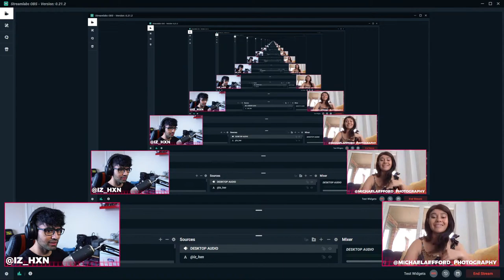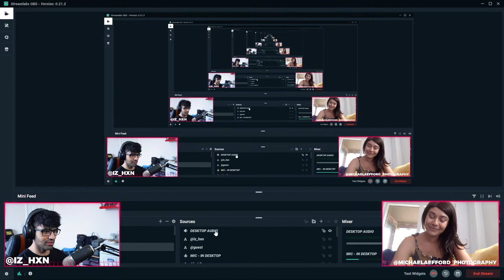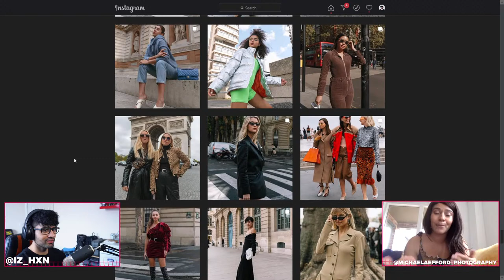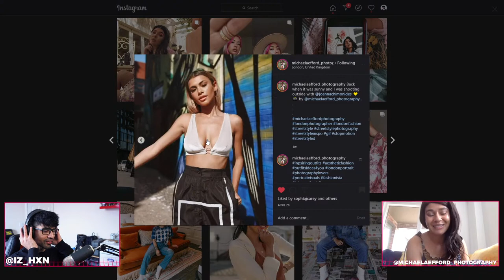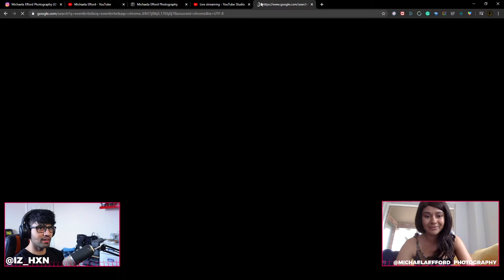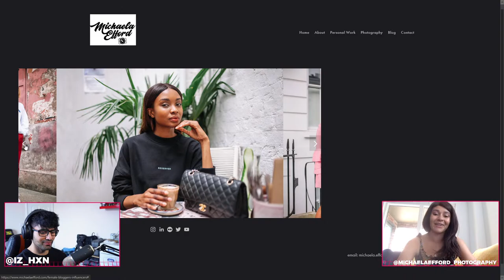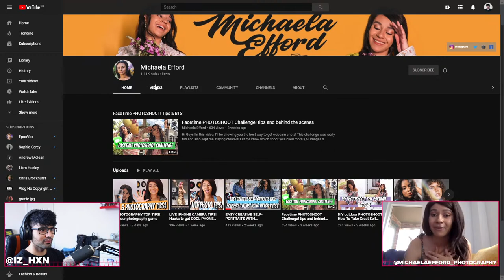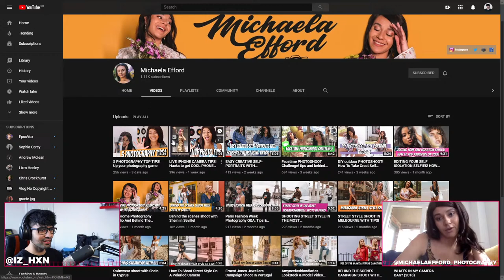TIME OUT EP #10 FT. Michaela Efford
Michaela Efford is a London based freelance Photographer, Stylist, and Social Media Manager. Who actively works in fashion to present the new street style trends. Along with styling shoots for other photographers, such as John Offenbach and being a stylist assistant to Daniel Radcliffe for GQ Brazil and L’Hommes Netherlands. Take a deep dive into this interactive podcast to break down her journey and advice for aspiring photographers.